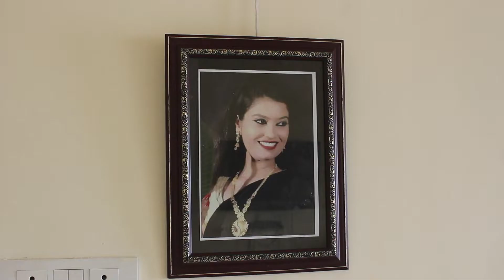Family | फॅमिली Gujrati Official Trailer | Neha Joshi, Satyen, Dishita, Aarush Thakkar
SHILPA S. MOVIES Presents

Producer
Shilpa S. Duragkkar

Director
Parag Pimplay

Screenplay And Dialogue
Sanjiv Kolte

DOP
Raj Irani

Editor
Subhiraj Rajput

Post Production
Ram Yadav (sound Station)

Story
Tushar Subhash Duragkar, Tvisha S. Duragkkar

Music Director
Rishi Raj (Nagesh Surve)

Lyrics
Avinash Manoj Khivsare